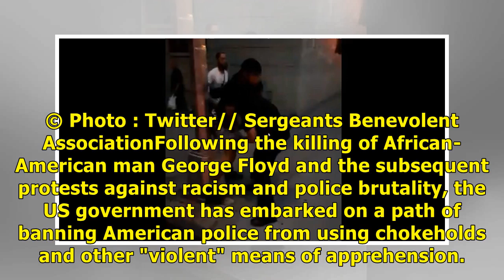NY Police Officer Ends Up in Headlock as He Tries to Arrest Protester in Non-Violent Way – Video/...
NY Police Officer Ends Up in Headlock as He Tries to Arrest Protester in Non-Violent Way – Video/ Remedies New
© Photo : Twitter// Sergeants Benevolent AssociationFollowing the killing of African-American man George Floyd and the subsequent protests against racism and police brutality, the US government has embarked on a path of banning American police from using chokeholds and other "violent" means of apprehension. But it seems that the new policy could backfire on the men and women in blue. The upcoming change to how New York police handle suspects might not work out very well and, in fact, could threa...